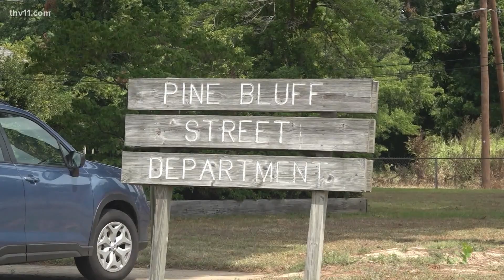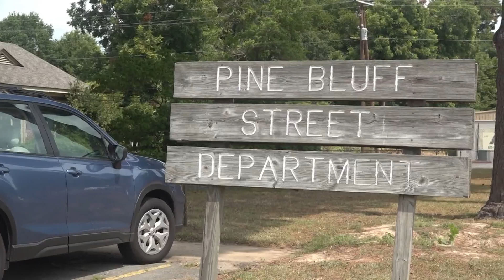New app will allow Pine Bluff residents to report issues around the city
The Pine Bluff Street Department is developing an app that will make sending and responding to work orders easier for both residents and workers.